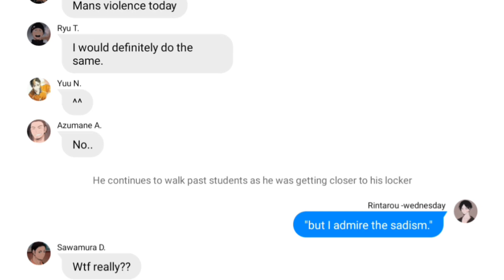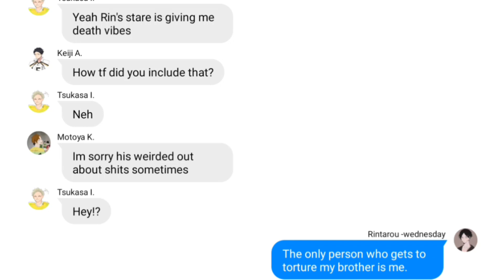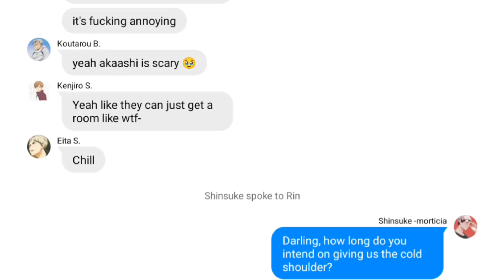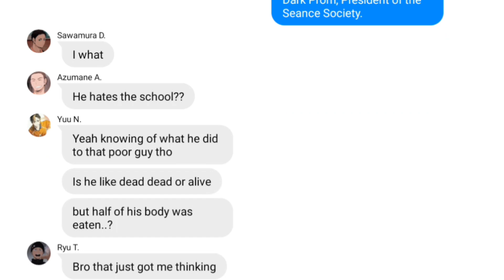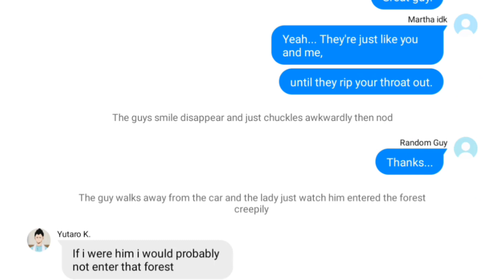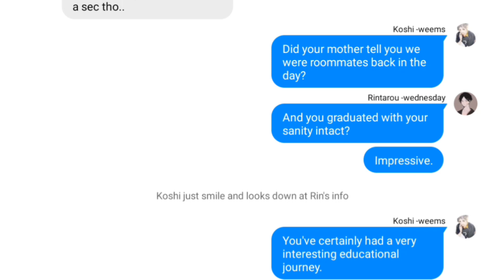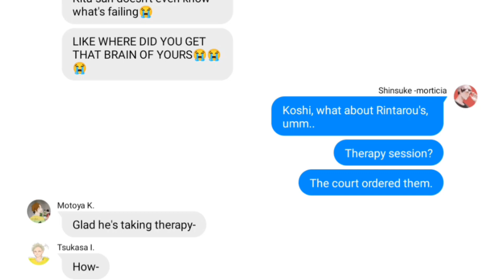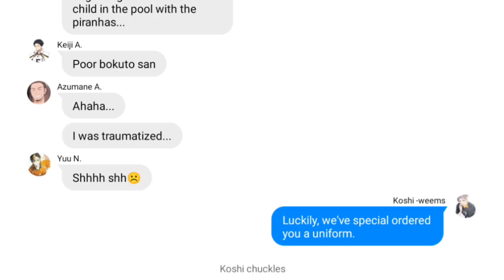Wednesday: Ep1 {Part1} | Welcome to Nevermore | HQ Text